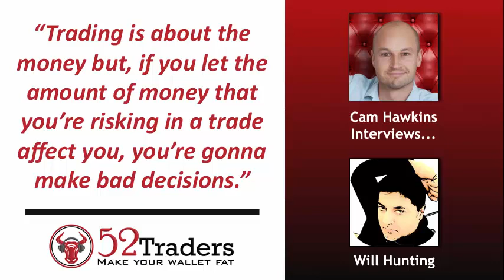Unique Strategy Development w/ Will Hunting - Forex Trading Interview | 59 mins